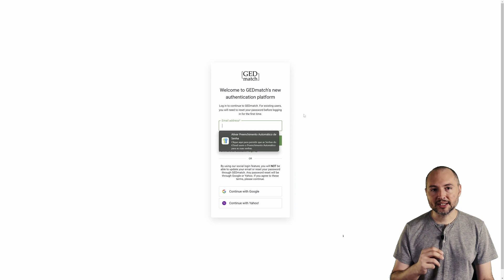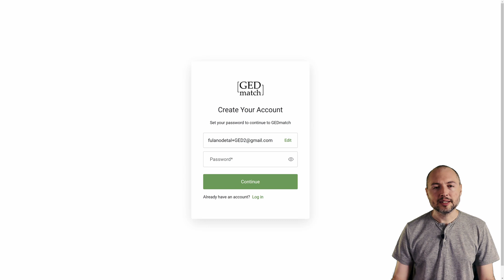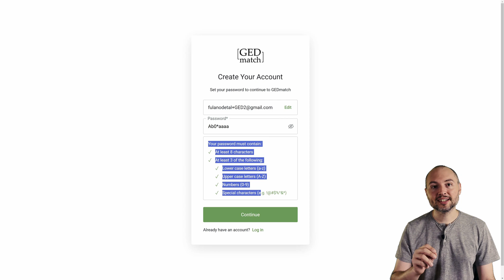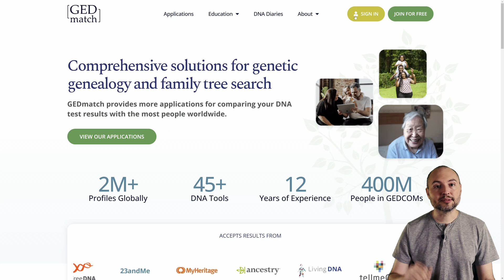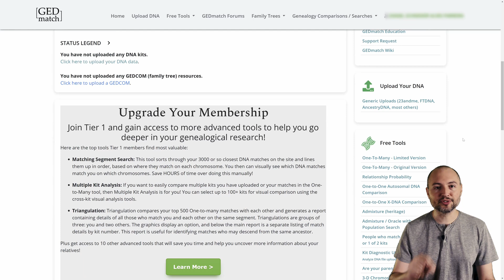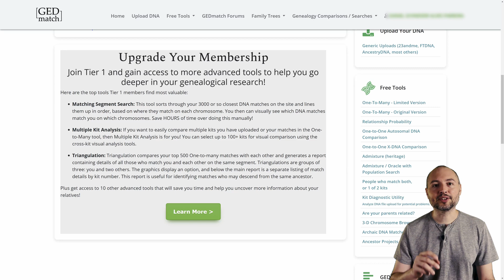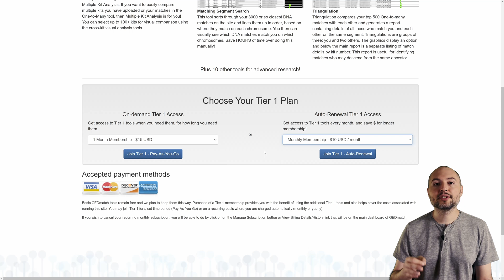GEDmatch: crie sua conta (e até mais de uma conta com o “mesmo” e-mail)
A plataforma GEDmatch é uma das principais para genealogia genética. Ela permite obter correspondências de DNA entre pessoas que testaram em qualquer outra plataforma, desde que tenham colocado seus arquivos ali. E muita gente já fez isso, então é garantido que você vai encontrar mais primos e primas!

Neste vídeo, Dan te apresenta a plataforma e mostra como criar o seu cadastro, com direito a um truque para usar a mesma conta de e-mail em novo(s) cadastro(s) e facilitar sua vida.

Assiste, curte, comenta, compartilha e assiste mais! 🤩🧬

0:00 - Introdução
1:08 - Site e alertas
2:14 - Criando a conta e usando o truque do "mesmo" e-mail
7:51 - Fazendo log in
8:40 - Apresentando a plataforma
10:38 - Como assinar o Tier 1
11:29 - Conclusão